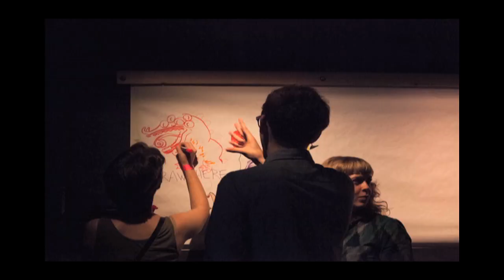Sakura Art Drawing Wall at the 2014 Animation Block Party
The 11th annual Animation Block Party was held in July 2014 at Rooftop Films and BAMcinématek. Animation Block Party is the premier animation festival of the East Coast, dedicated to exhibiting all genres of the world's best independent, professional and student animation. Take a look at this time lapse recap!

and click on our store locator to find a retailer near you.